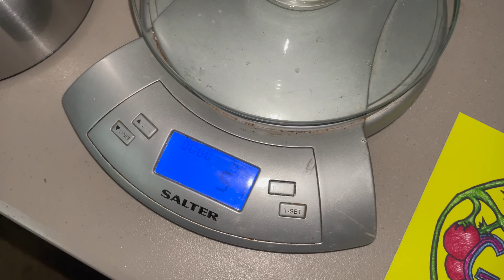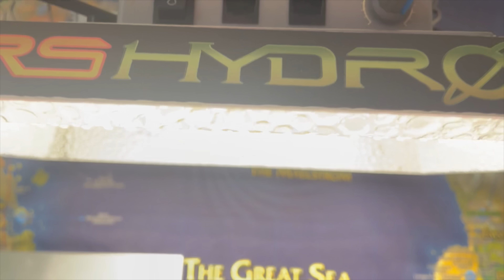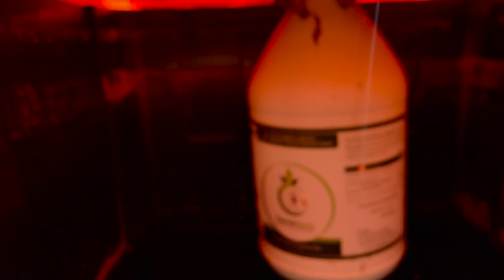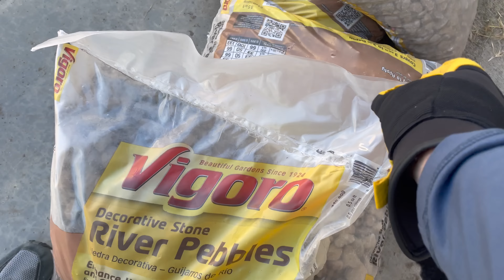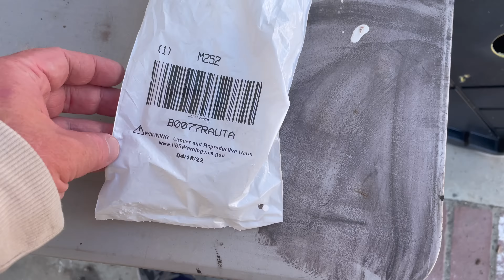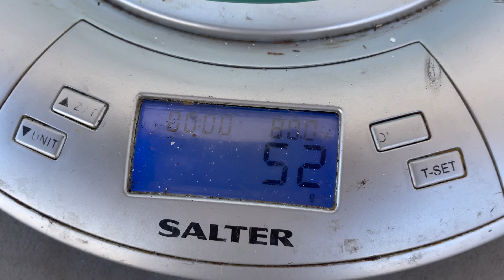Saying Goodbye to the Garden - Sponsored by Mars Hydro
Saying goodbye to the garden in Winter is like saying goodbye forever.  The memories live on through the music.

This video is sponsored by the Mars Hydro 14th Anniversary.

Music is by Hans Zimmer.  If you enjoyed the music, consider joining me on Patreon Then I can keep using awesome music in my videos!